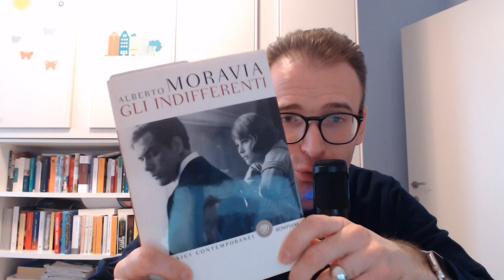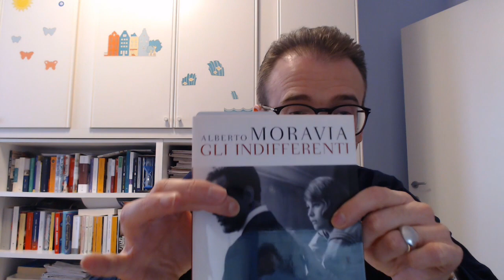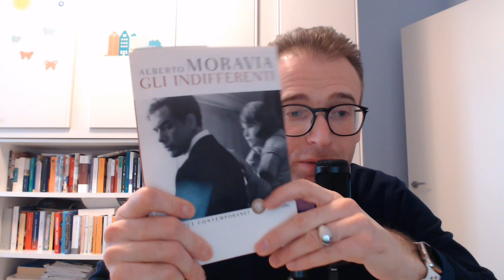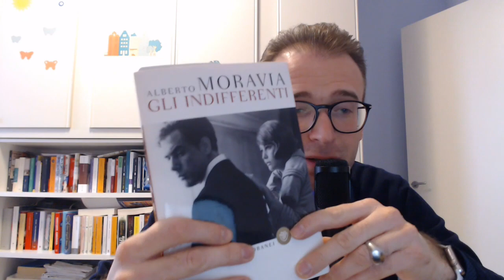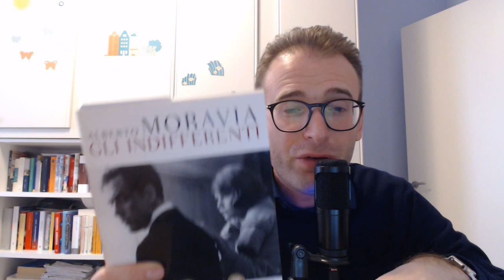"Gli indifferenti" di Moravia: 1° proposta di lettura - Autori del Novecento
Dal 2023 inauguriamo la "maratona letteraria", un ciclo di letture sui principali scrittori del Novecento, che ci impegnerà, di volta in volta, per 2 mesi.
Tra gennaio e febbraio leggeremo "Gli indifferenti" di Alberto Moravia, poi ci sarà una live serale durante la quale rifletteremo sui contenuti e sui significati del romanzo. Più avanti saranno fornite ulteriori indicazioni sulla data della diretta. Vi aspetto!